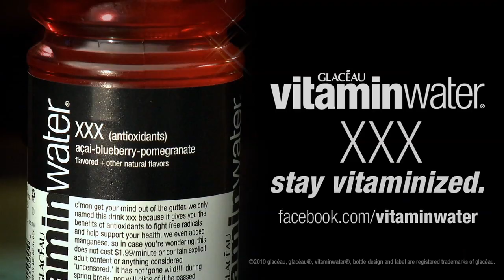vitaminwater - Tripledouble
Steve Nash on Tripledouble